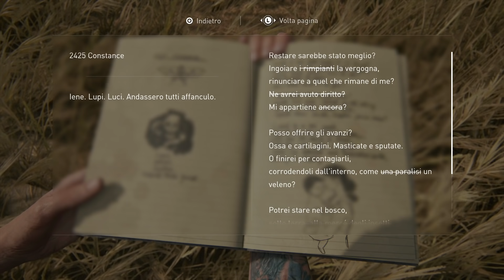THE LAST OF US 2 FINALE ITA - ELLIE vs ABBY! + Spiegazione FINALE (a caldo)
Ecco il finale di The Last of US 2!
Grazie a tutti per aver seguito anche questa serie in mia compagnia! Ho cercato di regalarCI la mia miglior serie! Ne vado molto orgoglioso, abbiamo fatto numeri incredibili e battuto ogni record!

Ellie vs Abby per l' ultima volta! Nello scontro finale Ellie riesce a ritrovare la sua umanità grazie all' ultimo ricordo felice di Joel.
Un finale che richiede delle spiegazioni? Dopo 2 giorni in cui l'ho rifiutato, oggi rivedendolo più volte, lo trovo incredibile. THE LAST OF US 2 [Walkthrough Gameplay ITA HD - PARTE 25]

TN26P5